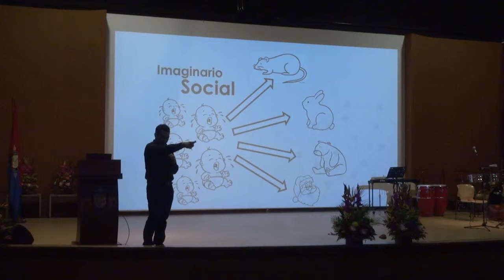XIV Encuentro Regional Red Colsi en la UNIAGUSTINIANA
La Red Colsi culminó su XIV Encuentro Regional Red Colsi en la UNIAGUSTINIANA en la Sede Tagaste. Reviva los mejores momentos de este evento que se realizó en torno a la investigación.